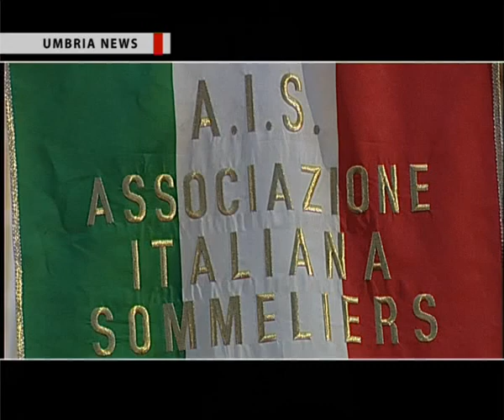UMBRIA NEWS - Ais: mostra Umbria Bella e buona, aperitivo e galà di benvenuto 2010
L'agenzia video giornalistica AVI NEWS produce e realizza il rotocalco televisivo di cultura, informazione e società "Umbria News", in onda su TeF Channel e sul canale 921 Sky.  In onda lo speciale sugli eventi relativi alla prima delle giornate del 44° congresso dell'AIS (Associazione Italiana Sommelier) con l'inaugurazione della mostra mercato Umbria Bella e buona,  l'aperitivo "Happy hour '61" e il gran galà di benvenuto e la borsa di studio "Bonaventura Maschio".